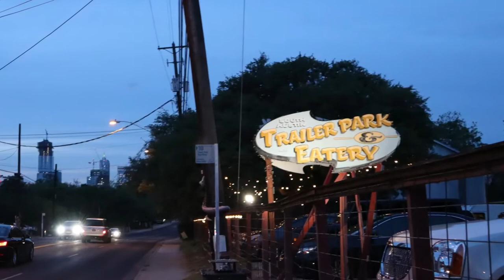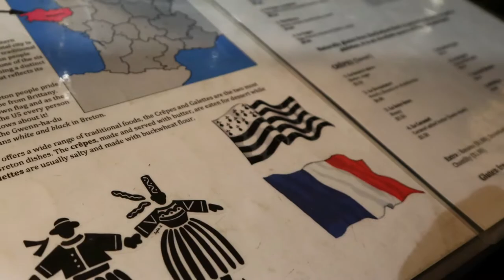Off the Menu: Crepes at Saperlipopette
South Austin is by far the most diverse and colorful part of the city. Saperlipopette can be found off of South 1st in the Trailer Park Eatery. There you can find other tasty items such as Thai, Indian, and sushi.

Sorry for the bad auto, I am still learning, and getting used to the camera. For filming I used my Canon EOS M50. For editing I used iMovie and GoPro Splice.